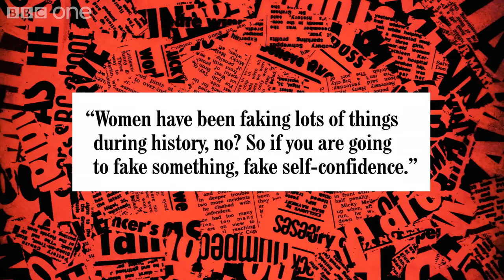Should women be faking it? - Have I Got News for You: Series 48 Episode 4 - BBC One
Janet Street-Porter on not taking advice from famous people.